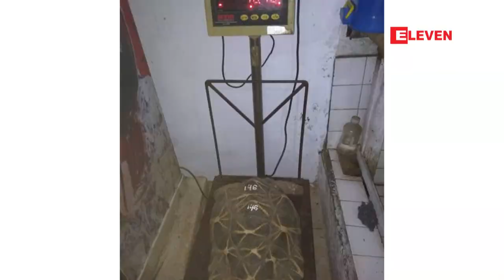ေလာကနႏၵာေဘးမဲ့ေတာဥယ်ာဥ္ရွိ ၾကယ္လိပ္မတစ္ေကာင္ကို ကမၻာ...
ေလာကနႏၵာေဘးမဲ့ေတာဥယ်ာဥ္ရွိ ၾကယ္လိပ္မတစ္ေကာင္ကို ကမၻာေပၚ႐ွိၾ  ကယ္လိပ္မ်ားထဲတြင္ အရြယ္အစားအႀကီးမားဆံုးအျဖစ္ မွတ္တမ္းတင္ထား (ရုပ္သံ)

ပုဂံၿမိဳ႕၊ ေလာကနႏၵာေဘးမဲ့ေတာဥယ်ာဥ္မွာရွိတဲ့ ၾကယ္လိပ္မတစ္ေကာင္ကို ကမၻာေပၚမွာ႐ွိတဲ့ ၾကယ္လိပ္ေတြထဲမွာ အရြယ္အစားအႀကီးမားဆံုးအျဖစ္ မွတ္တမ္းတင္ထားတယ္လို႔ ေလာကနႏၵာေဘးမဲ့ေတာဥယ်ာဥ္အုပ္ခ်ဳပ္ေရးမွဴး ဦးေရႊေဌးေအာင္ က ေျပာပါတယ္။